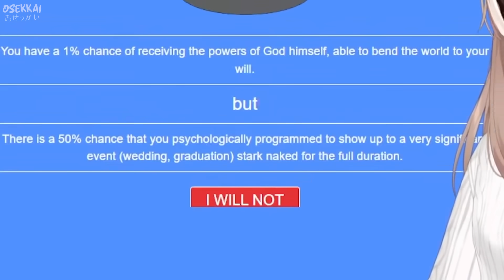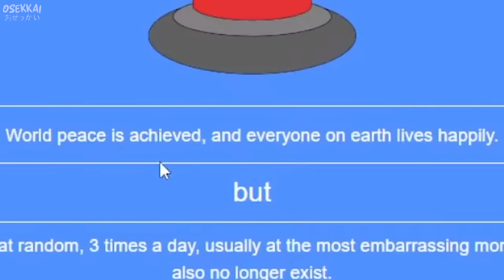Mumei is NOT Impressed by These Questions and Quit The Game...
Mumei kept getting yabai questions and decided to quit the game.